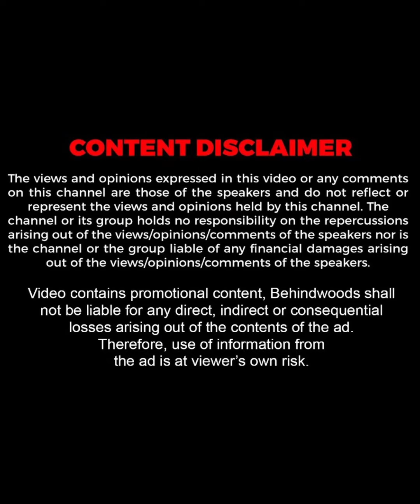"ആ മനുഷ്യൻ ഇപ്പോൾ എല്ലാ കാര്യങ്ങളിലും ഒരു മുഴം മുൻപേ ഓടുകയാണ്"🔥❤️| Nadirshah About Mammootty